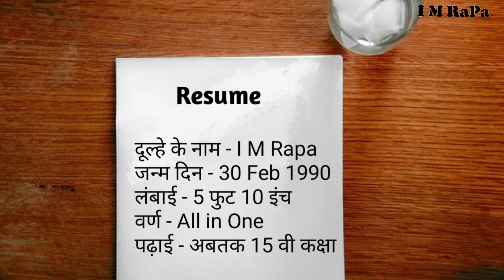Life's First Interview | Job Special | I M Rapa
Hope you guys enjoyed this comedy interview video.